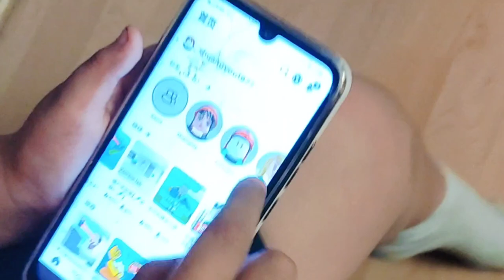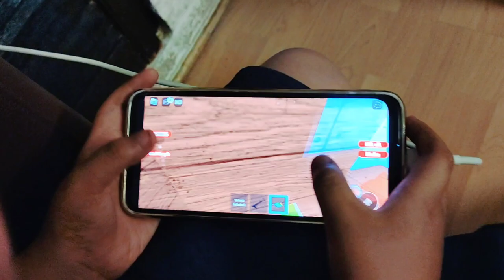Gecheng show you Roblox.